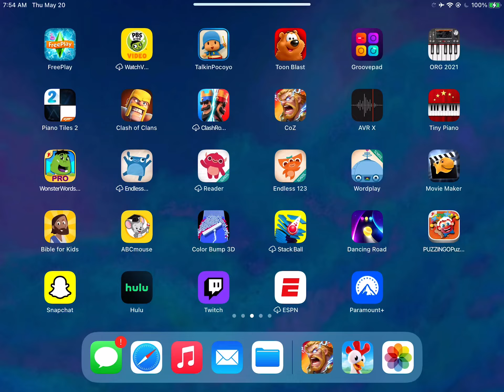Clash of clans